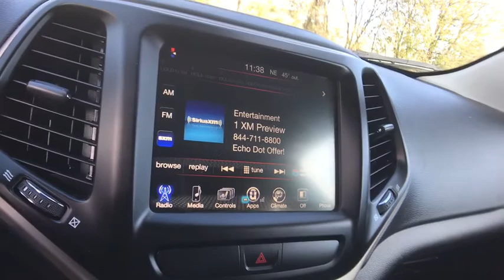2017 Jeep Cherokee Rochester Hillls, Clarkston, Troy, Waterford, Southfield, MI 17J145R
Diamond Black Crystal Pearlcoat U 2017 Jeep Cherokee available in Rochester Hills, Michigan at Milosch's Palace CDJ. Servicing the Clarkston, Troy, Waterford, Southfield, MI area.

Black 2017 Jeep Cherokee Latitude Chrysler Group Certified Pre-Owned Details:brbr  * Transferable Warrantybr  * Roadside Assistancebr  * Vehicle Historybr  * Warranty Deductible: $100br  * Powertrain Limited Warranty: 84 Month/100,000 Mile (whichever comes first) from original in-service datebr  * Includes First Day Rental, Car Rental Allowance, and Trip Interruption Benefitsbr  * 125 Point Inspectionbr  * Limited Warranty: 3 Month/3,000 Mile (whichever comes first) after new car warranty expires or from certified purchase datebrbrbrAwards:br  * 2017 KBB.com 10 Most Awarded Brands